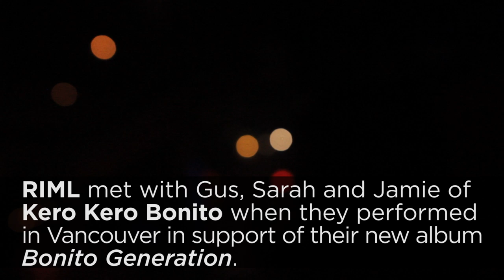Kero Kero Bonito - Records In My Life (interview 2016)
Kero Kero Bonito filmed an interview with RIML when they performed in Vancouver last month.  Gus, Sarah and Jamie offered some personal favourites, and a couple revealing albums that influenced the KKB sound.

Kero Kero Bonito on Records In My Life references the following albums:
1. The Beatles - Abbey Road
2. Ali G and Shaggy - Me Julie
3. Jimi Hendrix - Experience Hendrix
4. Tiger -  You Dead Now (on Strictly The Best - compilation)
5.  Halcali - Halicali Bacon
6. Young M.A. - OOOUUUU

RIML is hosted and produced by Charles Brownstein
Videographer, director, editor - Mark Henning
Animations and logo- Susana Ramirez

Kero Kero Bonito on RIML features the song "Trampoline" by KKB on their album "Bonito Generation."
The theme song is "Best Tonight" by Combine the Victorious from their "Autonomous" album.